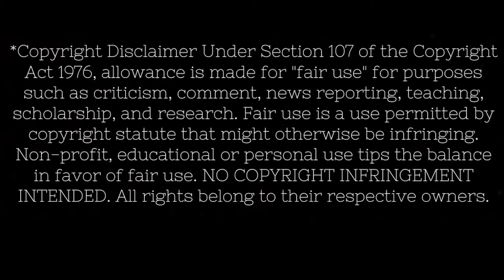SEMBLANT Purified Reaction